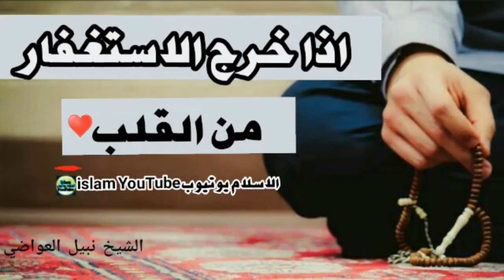ماذا يفعل الاستغفار اذا خرج من القلب|فواد الاستغفار|مقطع مواثر جدا|الشيخ نبيل العواضي Forgiveness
قناه
الاسلام يوتيوب Islam YouTube
للاشتراك في القناه 👇

تلاوات تبعد الهم والضيق
تلاوات تبعد القلق والاكتاب
تلاوات لاتوصف في غايه الجمل
تلاوات عذبه
تلاوات تكفيك الضيق
تلاوات تكفيك عن الدنياء ومافيها
تلاوات مريحه
تلاوات تبعث الهدواء والراحه
تلاوات قرانيه
تلاوات خاشعه 🥺
تلاوات جميله
تلاوات خاشعه 🥺
تلاوات هاده
تلاوات تبعدك عن العالم
تلاوات جميله جدا
تلاوات خاشعه 🥺
تلاوات قرانيه
تلاوات اليل
تلاوات اسلام صبحي
تلاوات اسلام صبحي
تلاوات عبدالرحمن مسعود
تلاوات عبده الرحمن مسعد
تلاوات رعد الكردي
تلاوات رعد الكردي
تلاوات ادريس ابكر
تلاوات ادريس ابكر
تلاوات خالد الجليل
تلاوات خالد الجليل
تلاوات فارس عباد
تلاوات فارس عباد
تلاوات محمد طارق
تلاوات محمد طارق
تلاوات منصور السالمي
تلاوات منصور السلمي
تلاوات عبدالباسط
تلاوات عبدالباسط
القارى اسلام صبحي
القارى اسلام صبحي
القارى محمد طارق
القارى محمد طارق
القارى عبده الرحمن مسعد
القارى ادريس ابكر
القارى ادريس ابكر
القارى رعد الكردي
القارىء رعد الكردي
القارى خالد الجليل
القارى خالد الجليل
القارى مشاري العفاسي
القارى مشاري العفاسي
القارى يوسف السعيد
القارى يوسف السعيد
القارى جمال الزيلعي
القارى جمال الزيلعي
القارى فارس عباد
القارى فارس عباد
حلات واتس اب دينيه 2020
حالات واتس اب دينيه2020
حالات واتس اب دينيه
حالات واتس اب قرانيه
حالات رمضانيه اسلاميه
حالات رمضانيه اسلاميه
حالات رمضانيه
حالات رمضانيه
حالات رمضانيه
حلات واتس اب تفال وطموحات
حالات واتس اب تفال وطموحات
حالات مثيره قرانيه

حالات واتس اب فيسبوك قرانيه
حالات واتس اب فيسبوك اسلاميه
حالات واتس اب فيسبوك لاتوصف
2020
خواطر جميله ورائعه_2020
خواطر اسلاميه 2020
خواطر دينيه اعرف دينك 2020
خواطر قرانيه ممتعه 2020
خواطر فقهيه 2020
خواطر ثقافيه2020
خواطر اسلاميه دينيه 2020
خواطر تحفيزيه 2020
خواطر تنشيطيه 2020
خواطر مفيده وجميله 2020
خواطر تفال وثقه 2020
مقتطفات جميله
مقتطفات لشيخ
 خالد الخليوي
مقتطفات لشيخ
 خالد الخليوي
مقتطفات لشيخ
 فؤاد الثلياء
مقتطفات لشيخ
فؤاد الثلياء
مقتطفات لشيخ
 محمد متولي الشعراوي رحمه الله
مقتطفات لشيخ
مقتطفات لشيخ
 محمد المختار
 الشنقيطي
مقتطفات لشيخ
 محمد المختار الشنقيطي
مقتطفات لشيخ
سعيد الكملي
مقتطفات لشيخ
 سعيد الكملي
مقتطفات لشيخ
  علي بن عبد الخالق القرني
مقتطفات لشيخ
مقتطفات لشيخ
خالد الراشد فك الله اسره
مقتطفات لشيخ
مقتطفات لشيخ
الدكتور محمد راتب النابلسي
مقتطفات لشيخ
مقتطفات لشيخ
 الدعيه محمودالحسنات
مقتطفات لشيخ
الدعيه محمودالحسنات
مقتطفات لشيخ
 الدكتور محمد سعود الرشيدي
مقتطفات لشيخ
مقتطفات لشيخ
 نبيل العواضي
مقتطفات لشيخ
 نبيل العواضي
مقتفات لشيخ
 منصور السالمي
مقتطفات لشيخ
 منصور السالمي
مقتطفات لشيخ
 الدكتور الفيزيائي علي منصور الكيالي
مقتطفات لشيخ
مقتطفات متنوعه ومفيده
مقتطفات متنوعه ومفيده
محاضرات اسلاميه مفيده ومتنوعه
محاضرات ممتعه وجميله
محاضرات ممتعه وجميله
مواعض وعبر يحكيها لنا القران الكريم
قصص الصحابه والتابعين
قصص الصحابه والتابعين
قصص وحكايات مغامره واثاره اسلاميه
من روائع القصص
اجمل القصص
افضل القصص
قصص روعه
قصص للنوم
قصص مثيره
نفحات قرانيه
نفحات قرانيه
جمال القران الكريم
دروس وعبر يحكيها لنا القران الكريم
مواعض وعبر عن الماضي نعيدها الى حضرنا
لنستفيد منها
لنستفيد منها
الاستفاده من القران الكريم
اقراء ورتل القران الكريم
ايات قرانيه جميلة
ايات قرانيه هاده تبعدك عن العالم كله
ايات قرانيه هاده تبعدك عن العالم ك
منوعات اسلاميه مفيده في حياتنا ويجب الا نتركها
اذكار الصباح والمساء
اذاكار الصباح والمساء
ادعيه متنوعه يجب الا نتركها
ادعيه مفيده .